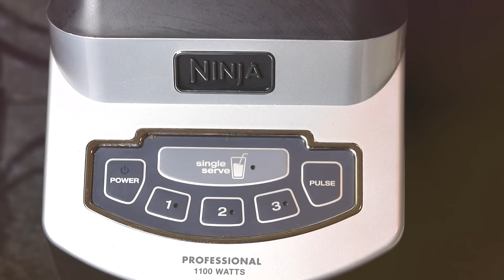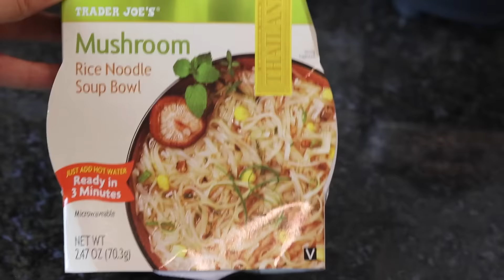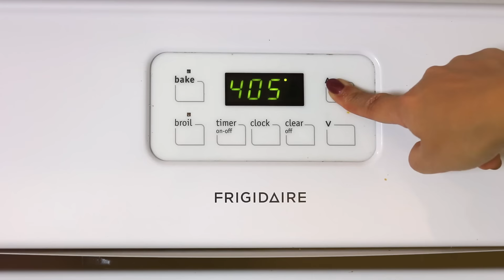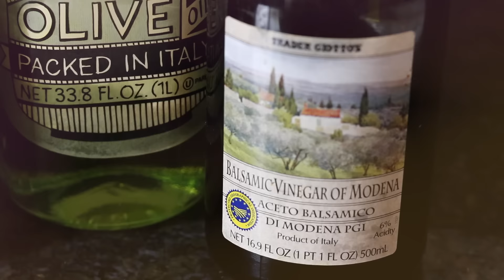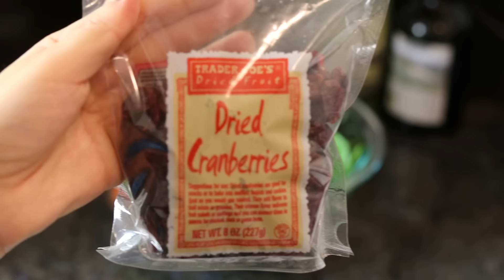What I Ate Today | Healthy & VEGAN | Collab with Lauren Toyota | EmanMakeup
So excited to be doing this What I Ate Today Collab Video with Lauren Toyota! Be sure to check out her video

Thumbs up if you like these types of What I Ate Today videos or find them helpful!

If you made it this far, yay!! I'm Eman :) I'm a professional makeup artist. I love doing beauty videos on my YouTube channel EmanMakeup. Everything from beauty tips, how-tos, favorites, tutorials, natural makeup, smokey eyes, celebrity makeup, product reviews and giveaways. I love using lots of different brands like Makeup Forever, MAC, NYX and lots more. I like to mix it up and use high end makeup and affordable drugstore makeup. But my channel is more than just a beauty channel. I also love to do other videos like exercise videos, healthy recipes, travel videos and I like to vlog.
❤ Lets please keep this a place of positivity. Good Vibes Only. Negative comments will be deleted.